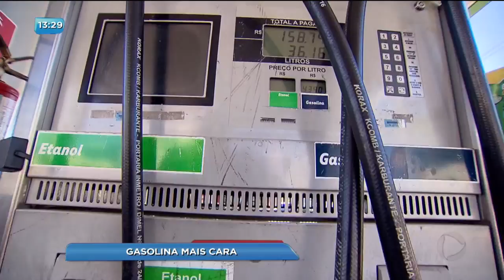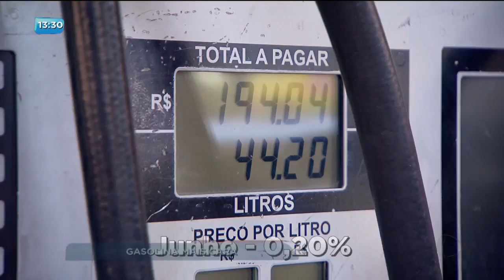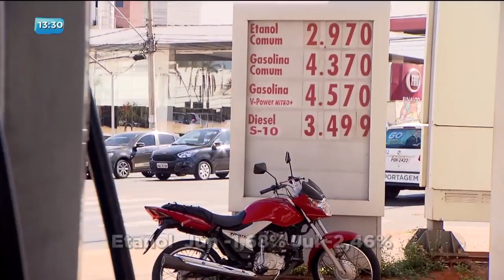BG - Gasolina mais cara - 13-09-2017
Preço médio da gasolina subiu e atingiu o recorde para o consumidor. Os goianiense foram surpreendidos com valores que chegam a quatro reais e trinta e nove centavos em alguns postos da capital. A justificativa você confere agora com o repórter Saulo Lopes.